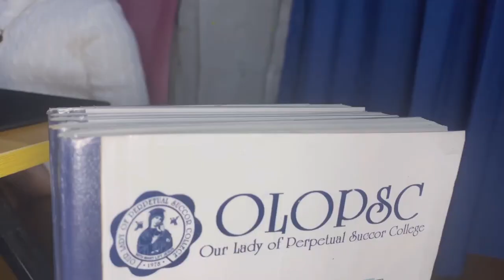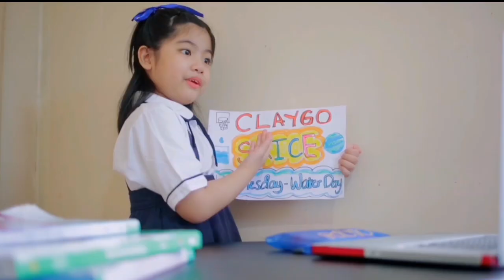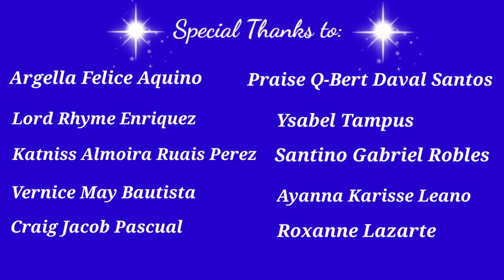OLOPSC Grade School Education Within Reach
Quality education for your child

Listen to some OLOPSCians about their learning experiences with OLOPSC Grade School academic and non-academic programs.